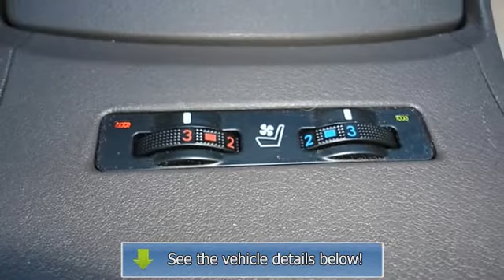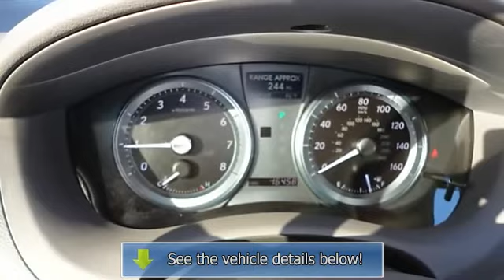2010 Lexus ES 350 - Northside Lexus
Northside Lexus
17925 North Freeway

For Sale: 2010 Lexus ES 350
VIN: JTHBK1EG0A2392867
Engine: Gas V6 3.5L/210
Drivetrain: FWD
Transmission: Automatic
Mileage: 16,458
Color: Starfire Pearl (exterior) Parchment (interior)

Features:
2010 Lexus ES 350 four doors Car.